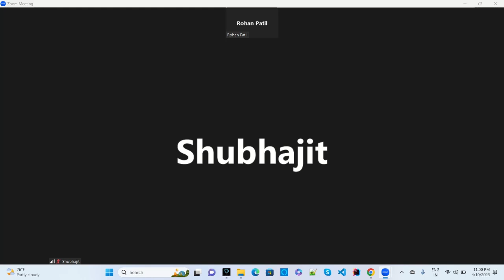Spring Boot Real Time Interview Experience | Java-Spring Boot Coding Interview Question Answers 2024